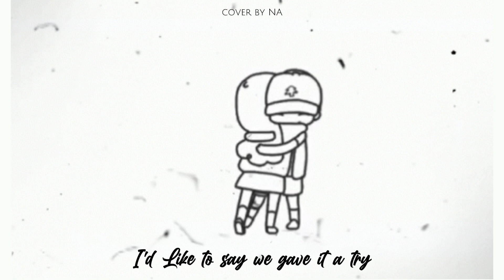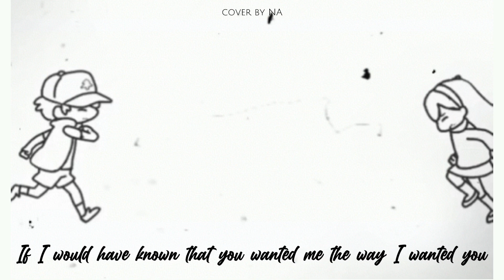NA - Almost Is Never Enough (cover)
song by Ariana Grande and Nathan Sykes.